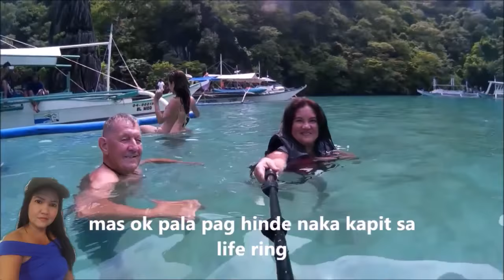El Nido Palawan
Spent a peaceful 5 days at Greenviews Resort elnido palawan...
yung cottage namin beach front yung resto nila ganda ng sunset view... sa kanila din kami kumuha ng Tour package which is Tour A and Tour C